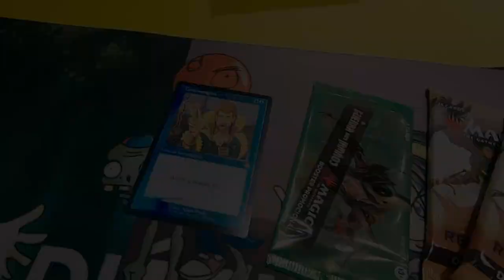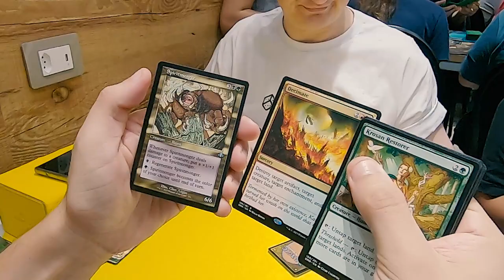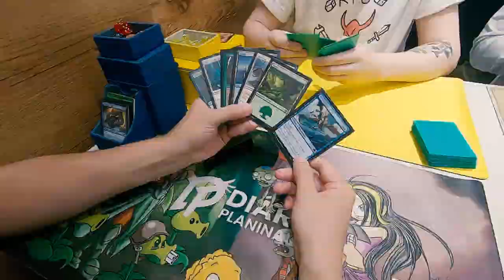ABRI UMA FORCE OF WILL NO DRAFT DE DOMINARIA REMASTERIZADA!